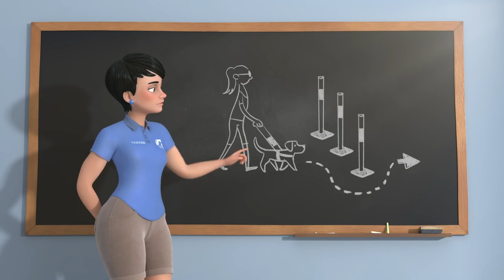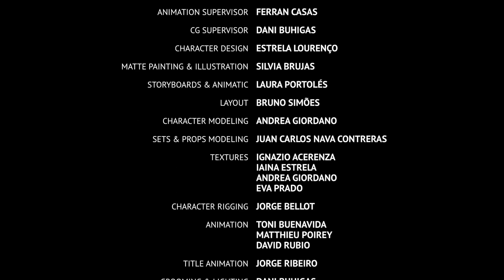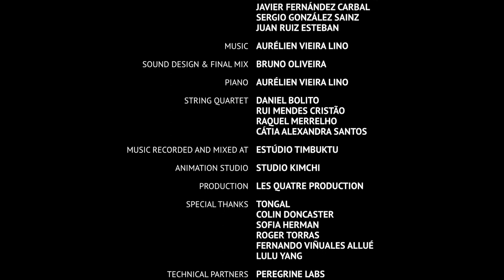Pip A Short Animated Film by Southeastern Guide Dogs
video credit :- outheastern Guide Dogs